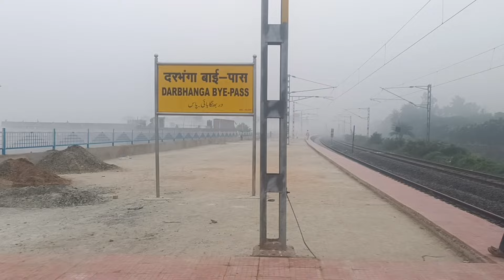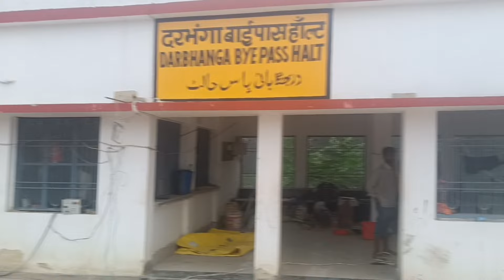Darbhanga bypass का आज होगा उदघाटन देखें उदघाटन से पहले क्या_क्या तैयारियां हुआ है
दरभंगा रेलवेबाईपास